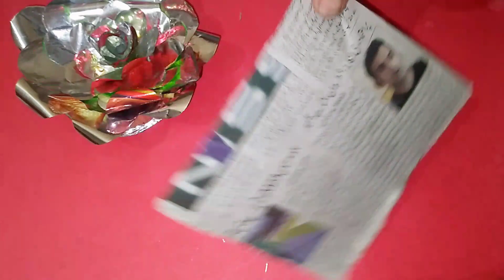how to reuse waste foil paper and old wafer / chips packet | viral trending